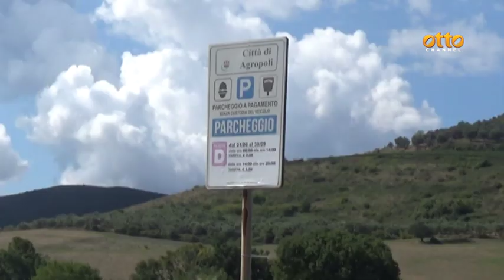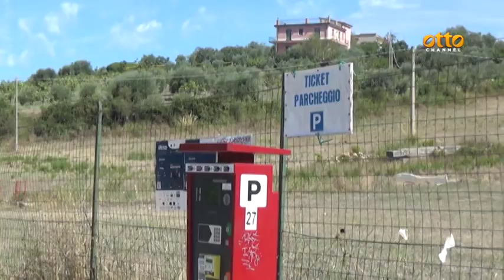Litoranea, turisti nel mirino: furti a raffica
L'allarme del sindaco di Agropoli, che invoca più controlli